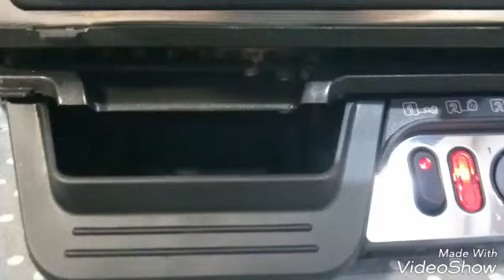Tefal Kontaktgrill GC3060 Hamburger Cheeseburger zubereiten / Anleitung Tutorial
In einem Tefal Kontaktgrill (Modell GC 3060) Hamburger oder Cheeseburger zubereiten / Anleitung Tutorial

Kontaktgrill hier zu kaufen
Pattypresse / Hamburgerpresse hier zu kaufen